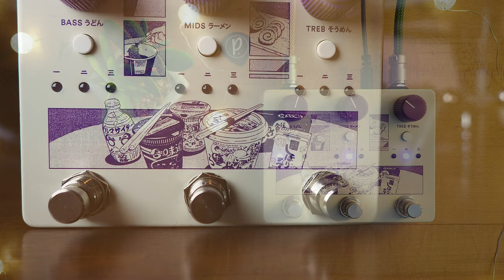Ground Control Audio Noodles Tone Shaper EQ Boost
Noodles from Ground Control Audio is built to give you instant tone flex without fiddling with faders forever. 64 different tone combinations - now, not in an hour. There’s bass, there’s mids and there’s treble. For each band, you get 3 different cherry-picked frequency sets that you can cycle with a button press. Each band can be enabled or disabled with your foot or any appendage you wish to use to press the switches.

Orange Micro Terror
Dr. Z 1x12
Celestion V30

Lewitt MTP 440 DM

Current Pedalboard:

29 Pedals EUNA
Maxon AD9 Pro Analog Delay